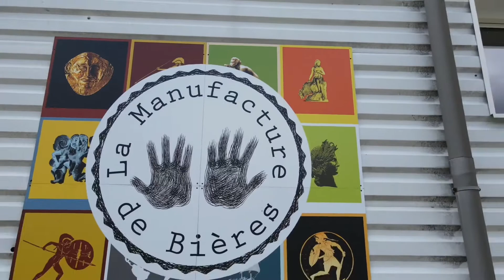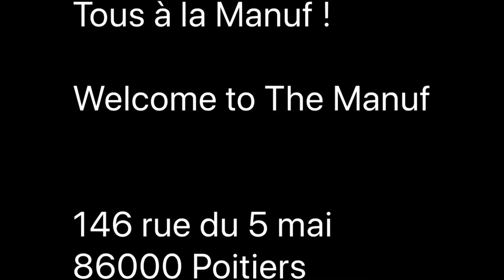Tous à La Manuf !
Visite de la brasserie artisanale La Manufacture de Bières, située à 86000 Poitiers 146 avenue du 8 mai. Des bières aux noms de dieux grecs : Demeter, Iphigénie, Amalthée, Argonaute, ... Il y en a pour tous les amateurs, des fortes, bien charpentées, houblonnées, rafraîchissantes, expressives et complexes.